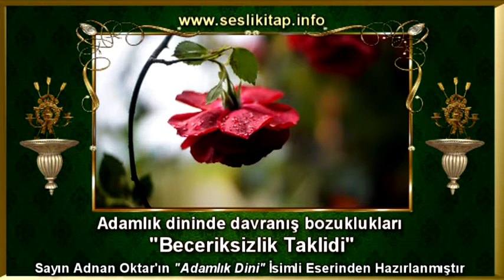Adamlık dininde davranış bozuklukları; Beceriksizlik Taklidi